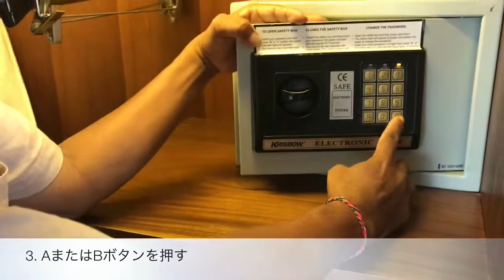バリ島 サヌール ホテル 夫婦でのんびりしたい (セーフティーボックスの使い方)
バリ島サヌール おすすめ4つ星の海沿いリゾート
セガラヴィレッジホテル　日本事務所：F&T Marketing Consultant
どんな事でもお気軽にどうぞ♪

創業60年　延べ300万人　年間7，000人以上のリピーターゲストに愛され続ける、永遠のバリを継承するホテル

菩提樹のパワーチャージが一人旅の女性に愛されています。

バリ島サヌールでのんびり、気ままに滞在できるホテルです。敷地内は美しく手入れされたガーデンに囲まれて、鳥のさえずりや、リスに会えたり、こころからリラックスさせてくれる場所